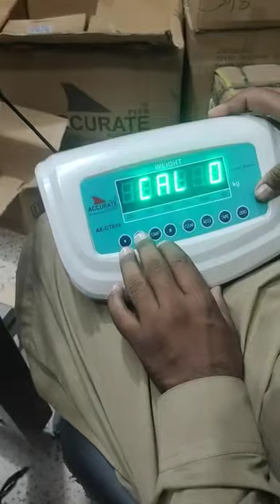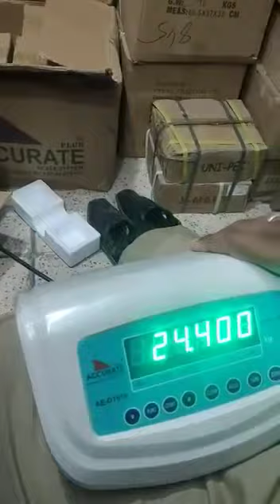calibration AE DT-1616 100GM X 300KG BY NEWUNITEDSCALES DANISHWAHEED 0323-2305606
Deals in all kinds of weigh scale sale service repairing & spare parts in
whole sale rate in pakistan